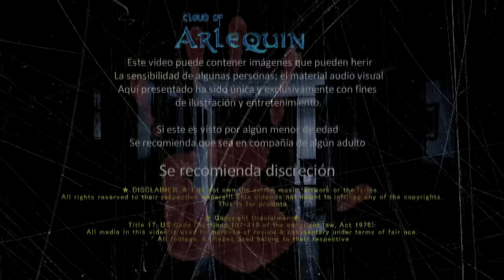EL CASO DE MONSE ☠ cloud of arlequin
★★★ ஜ۩۞۩ஜ ★★★

▬▬▬▬▬▬▬▬▬▬▬ஜ۩۞۩ஜ▬▬▬▬▬▬▬▬▬▬▬▬▬▬

Title 17, US Code (Sections 107-118 of the copyright law, Act 1976):
★★★ ஜ۩۞۩ஜ ★★★